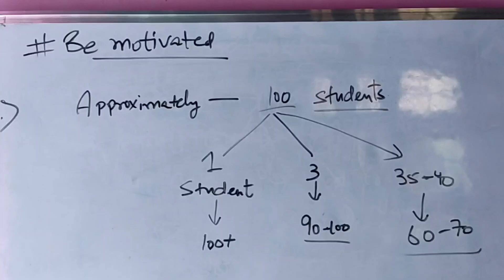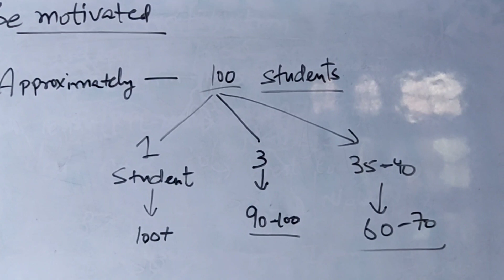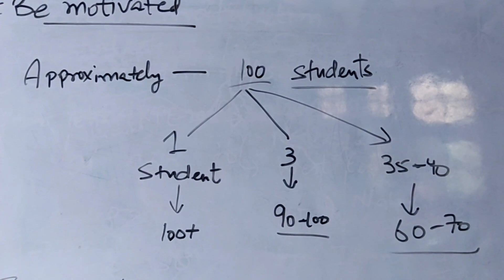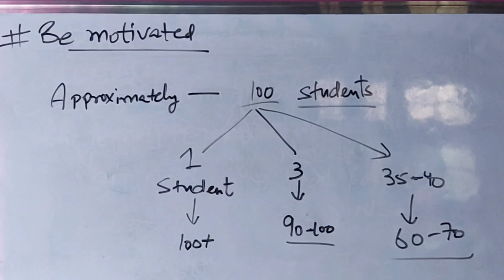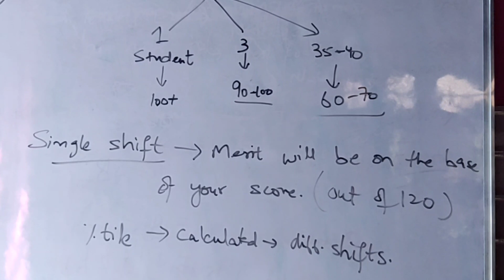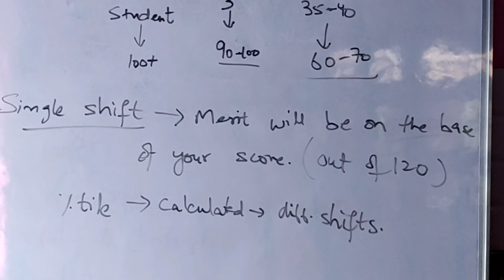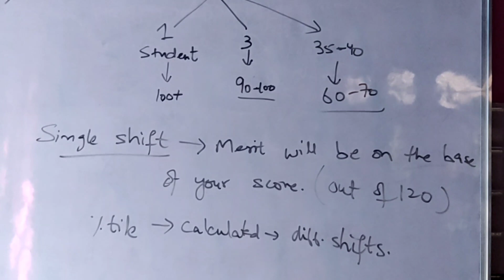Finance account assistant update | by The Story U Follow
Finance Account assistant update
by The Story U Follow